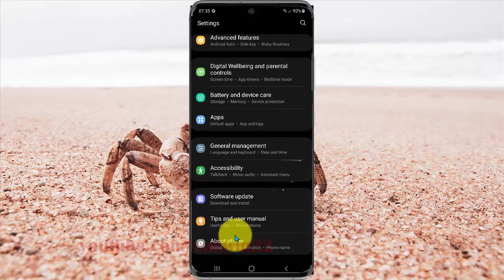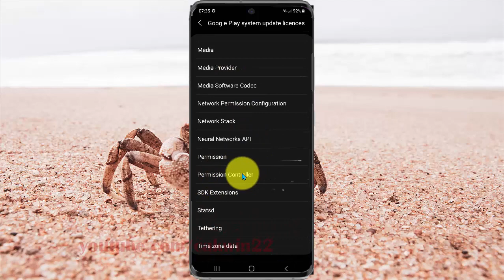How to find Permission Controller in Samsung Galaxy S21, S21Plus, or S21 Ultra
This video show How to find  Permission Controller in Samsung Galaxy S21/S21+/S21 Ultra.  In this tutorial I use Samsung Galaxy S21+ SM-G996B/DS International version with Android 11